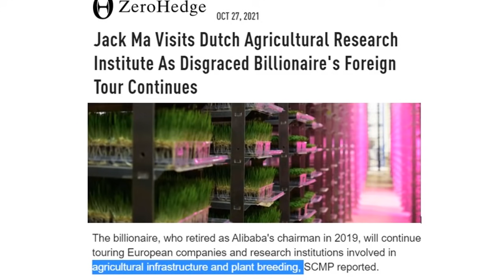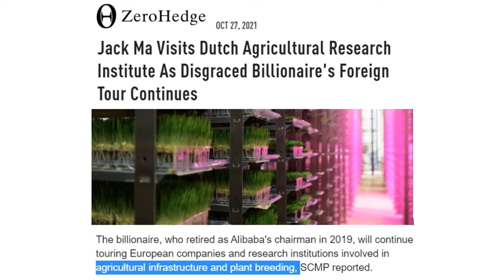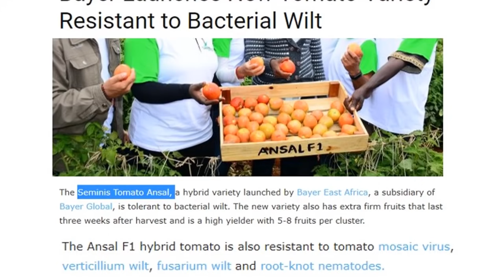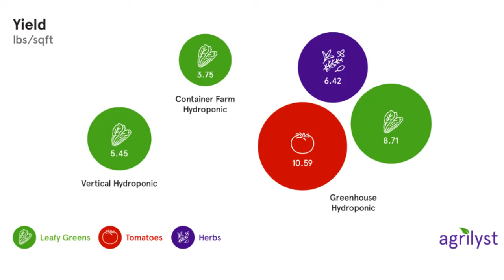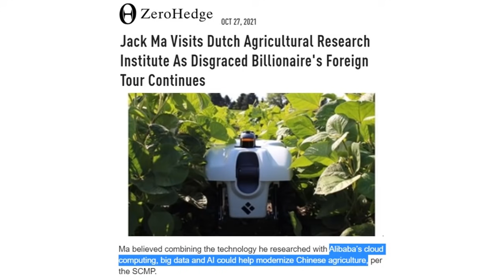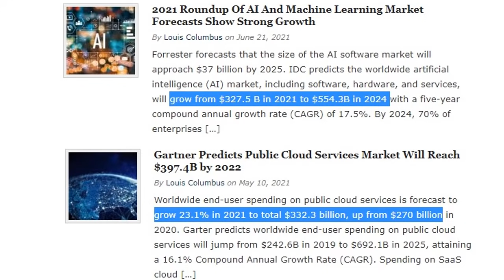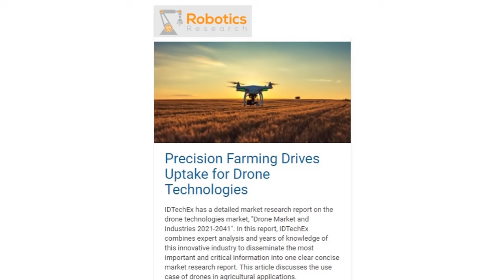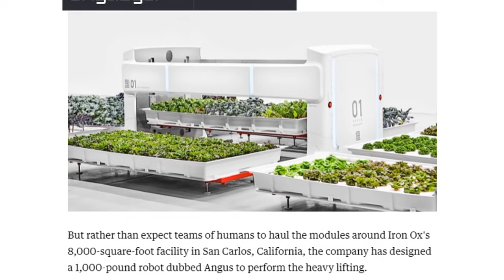Are Chinese Food Shortages related to Jack Ma in Netherlands Agriculture Facilities ?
Jack Ma, founder of Alibaba, in trouble with the CCP authorities, described by Chinese media as a "disgraced billionaire" is touring the Netherlands Agriculture facilities. This in my opinion is Jack leaving his destiny mark on China utilizing big tech to save China from food collapse, as an emissary from Beijing. Disguised to control indoor hydroponic food production globally.

Freedomslips.com

Twitter and Square CEO Jack Dorsey says ‘hyperinflation’ will happen soon in the U.S. and the world
Jack Ma Visits Dutch Agricultural Research Institute As Disgraced Billionaire's Foreign Tour Continues
Nice Dutch project using ‘waste’ heat and CO2 to increase greenhouse yields!
The future of indoor agriculture is vertical farms run by robots